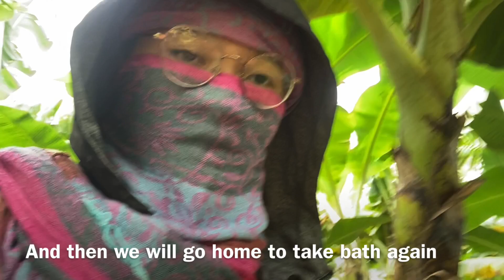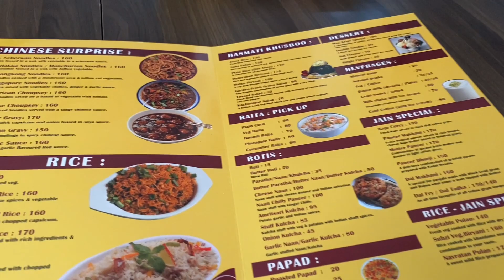BUHAY SA INDIA: ANG KALUNOS-LUNOS NA SITWASYON NILA